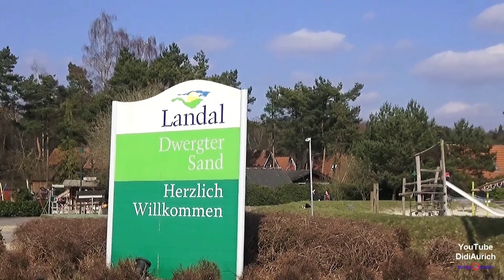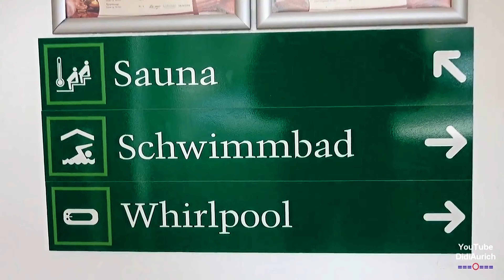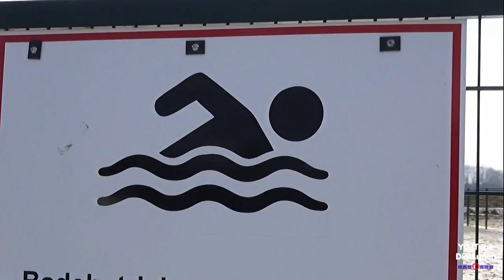Ferienpark Landal Dwergter Sand, Thülsfelder Talsperre Niedersachsen Naturgebietes Green Parks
Erholung im Oldenburger Münsterland, großzügiger Ferienpark inmitten des Naturgebietes der Thülsfelder Talsperre in Niedersachsen.
160 Ferienhäuser. Ruhige, idyllische Lage im Naturgebiet. Ausgedehnte Wander- & Fahrradwege.
Entdecken Sie den malerisch in die Natur eingebetteten Ferienpark im Naturgebiet. Urlaub im Ferienpark Dwergter Sand an der Thülsfelder Talsperre.

„Copyright“ DidiAurich

Viele weitere Videos auf:
Many more videos on:
Beaucoup plus de vidéos sur:
Muchos más vídeos sobre:

Videos zu folgenden Themen finden Sie unter:

Abu Dhabi VAE:
Ägypten: 2018:
Ägypten: 2019:
Ägypten:
Angeln / Fischen:
Aquarium Wilhelmshaven:
Bali:
Baltikum:
Berlin:
Boot 2017 Düsseldorf:
Boot 2018 Düsseldorf:
Botanischer Garten:
Bremen:
Bulgarien 2017
Bulgarien:
China:
Costa Rica:
Custombike Show 2017 Bad Salzuflen:
Dänemark:
Demo Rennen Motorrad:
Deutschland:
Dominikanische Republik :
Dortmund Motorrad Messe 2017:
Dresden:
Drohnenflug:
Dubai VAE:
El Gouna Ägypten:
El Salvador:
England:
England: 2017
Essen Motor Show:
Estland:
Fahrrad Touren:
Feuerwerk:
Finnland:
Flüge:
Flugzeuge:
Flusskreuzfahrt Russland:
Frankreich:
Fujairah VAE:
Garmisch Partenkirchen:
Griechenland:
Guatemala:
Hameln:
Hannover:
Harz
Honduras:
Hotel, Resort:
Indien:
Indonesien:
Italien:
Jade Race 2017:
Kirchen:
Las Vegas:
Laufen Joggen:
Leeraner Miniaturland:
Lettland:
Litauen:
Lofoten:
London:
Lustiges:
Malaysia:
Mallorca 2019:
Mexico:
Mobile / Fahrzeuge:
Mosel / Rhein
Moskau:
Motorrad:
Motorrad Dortmunnd 2018:
Nicaragua:
Niederlande:
Night of Freestyle 2018:
Nilkreuzfahrt 2019:
Nordkap u Lofoten:
Norwegen:
Norwegian:
Oldtimr:
Oman VAE:
Ostfriesische Inseln:
Ostfriesland:
Ostsee Rundreise 2019:
Polen:
Ras al Khaimah VAE:
Rhein / Mosel
Rumänien:
Rundreise:
Russland:
Sauerland:
Schiffe:
Schlösser Burgen:
Schweden:
Schweiz:
Skyscraper/Tower:
Spanien:
Sport:
Sri Lanka:
St. Petersburg:
Stuntshow:
Tag der Seenotretter 2017:
Tanzen:
TAO:
Tauchen:
Technik:
Thailand:
Tiere:
Trucks LKW:
Türkei:
USA:
Vereinigte Arabischen Emirate:
Vietnam 2018:
Wanderung:
Weihnachten:
Wetter:
Wohnmobil:
Wolkenkratzer/Türme:
York England:
Zoo Berlin:
Zugspitze:

Impressum
Diedrich Saathoff
Video Erstellung
Kiebitzstrasse 2
26603 Aurich
Handelsregister: 90087319
Registergericht: Papenburg